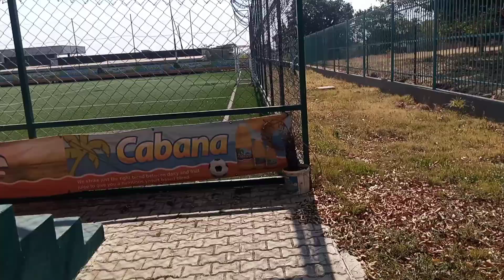Toyotas Sports Centre in Lusaka#AFrica#Zambia I visited.